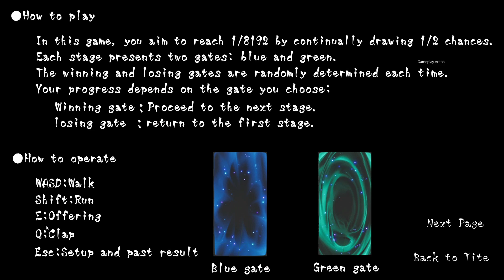1/8192 - PC Gameplay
PC SPEC: Intel Core i5-12600K Processor, Inno3d RTX 3050 Twin X2 8GB Graphics Card

It’s all up to your luck Embark on a journey of Zen koans in a Buddhist mandala space Reach Nirvana with a 1 in 8192 chance in a mystical world adorned with tombstones and Buddha statues. Basic Gameplay Each stage has a blue and a green gate. The gates are randomly set as “win” or “lose” each time. Players progress based on the gate they choose.

Title: 1/8192
Developer: Yongame
Publisher: Yongame
Release Date: 22 Jun, 2024
Genre: Casual

1/8192 Waste Steam/GOG/Epic Games